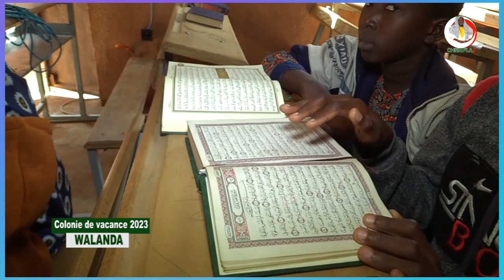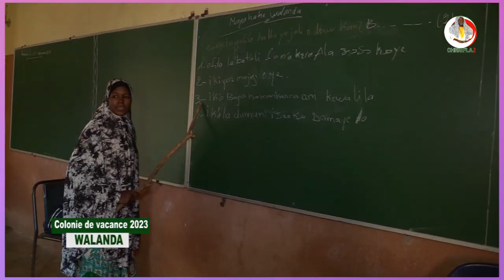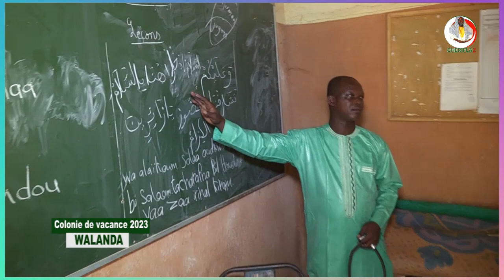Colonie de vacance 2023 école des enfants le 08 09 23 au saint de collège FaH HAÏDARA